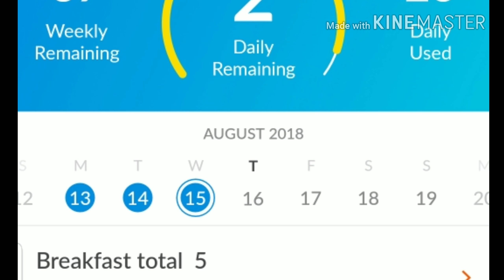What I ate today on Weight Watchers Freestyle to lose weight ~ August 16, 2018